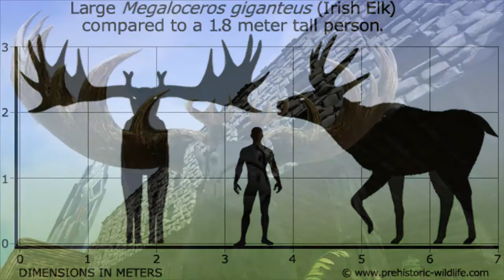Megaloceros Educational Special - Irish Elk - Giant Deer [17]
Today at Shredder's Zoo, we are taking a look at the Irish Elk, Megaloceros! Although not an elk and not just found in Ireland!

*Whitelisted Youtuber only Server*